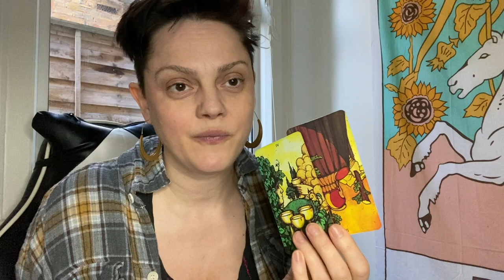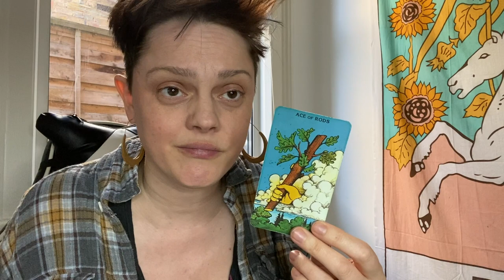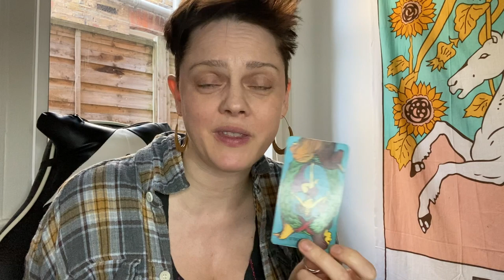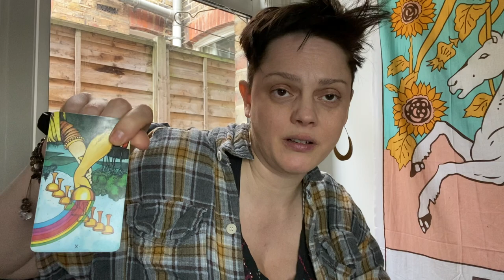Capricorn | NO MORE WAITING | February 2022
Hello Capricorn! Come on in, put your feet up and make yourselves at home.
This is your Capricorn reading for February 2022

or...

Age:42

Height: 6 ft

My Sign :
Sun : Libra
Moon : Leo
Venus : Scorpio
Rising : Capricorn

Jen xx